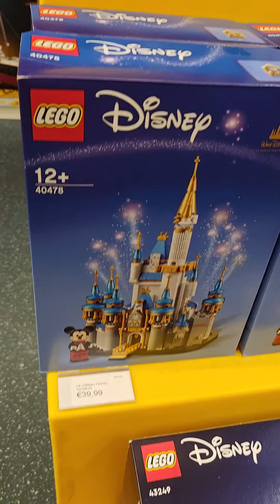Lego Store à Disney Village est ouvert dans un local temporaire à Disney Village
Lego Store à Disney Village est ouvert dans un local temporaire durant les travaux de la boutique officielle ! lego legostore @LEGO